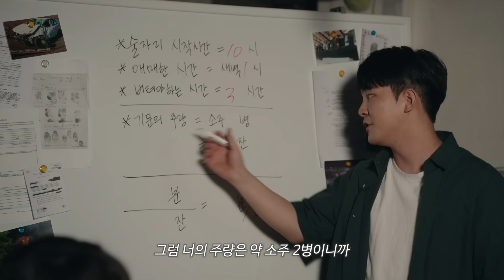여자친구 집이 비었다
안녕하세요 하이픽션입니다
오늘도 재밌게  봐주세요!!